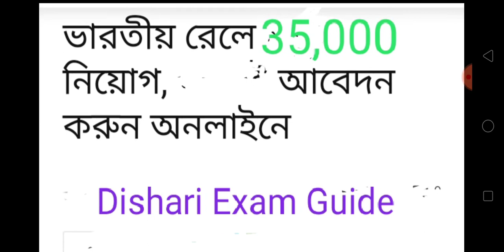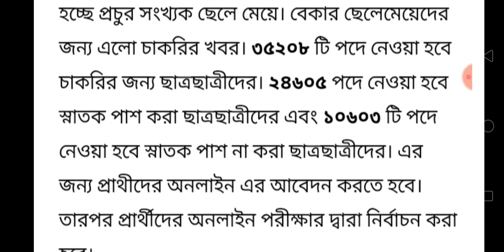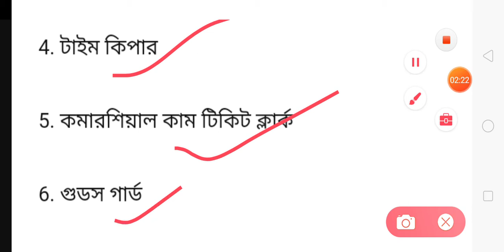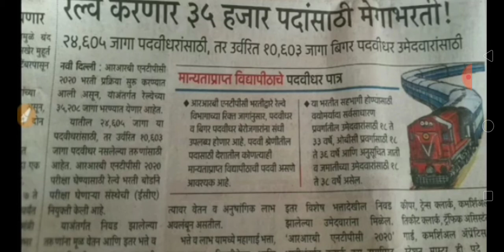35,000 NEW RAILWAY RECRUITMENT/RAILWAY RECRUITMENT2020/RAILWAY NEW RECRUITMENT/RRB GROUP-D EXAM DATE